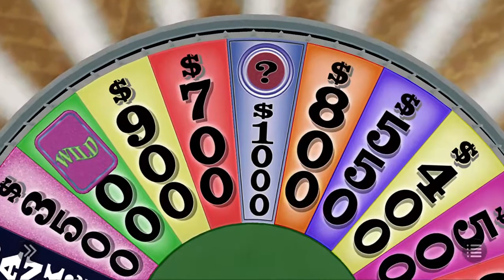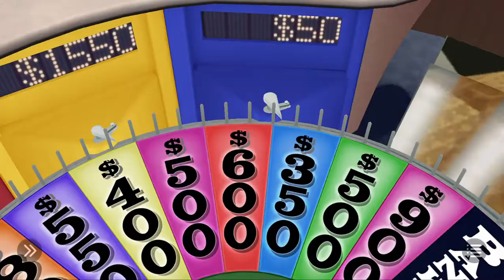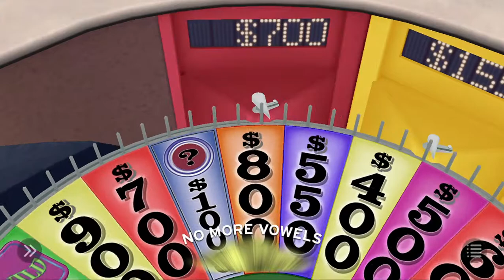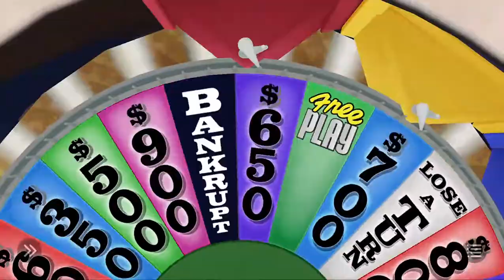Wheel of Fortune PC Run Game 15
That's Right. We are in the 1980's stage now.
This is game 15 and my total winnings is $545,850 and I'd like to add that. Can I do so?